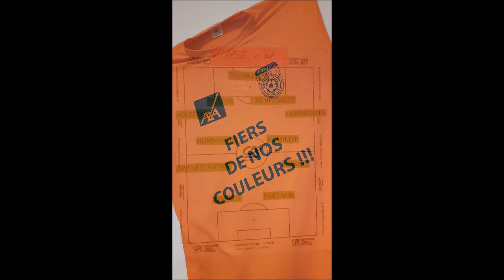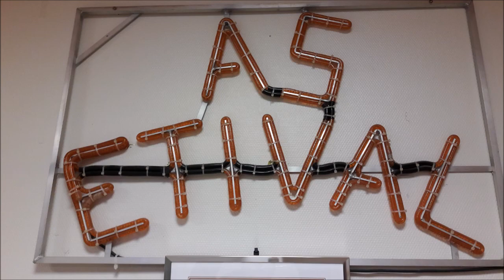Djoudy Fit - A.S.E Version 2 ( Etival lès le Mans 72 )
hymne du club A.S.E
Etival Les Le Mans version 2